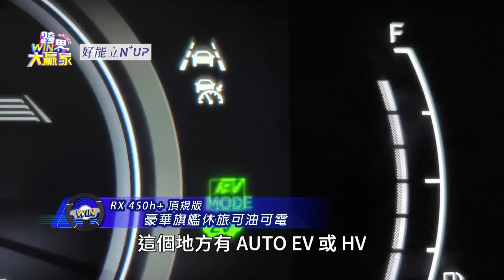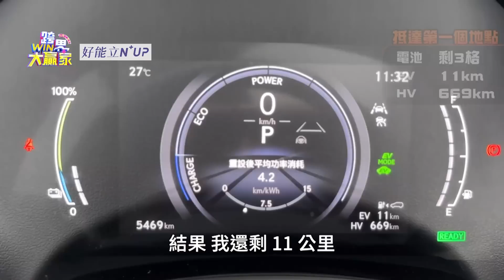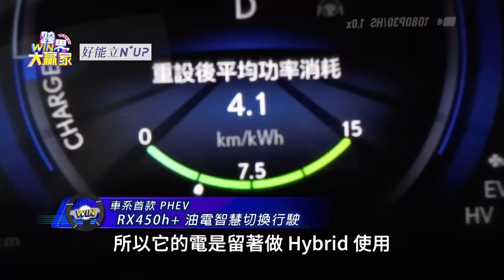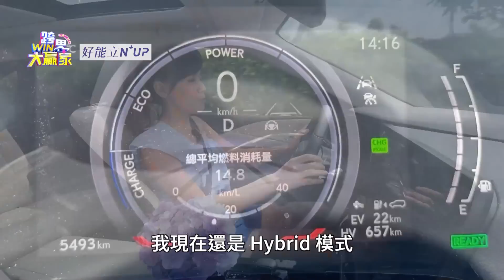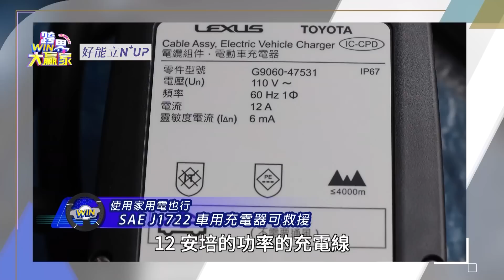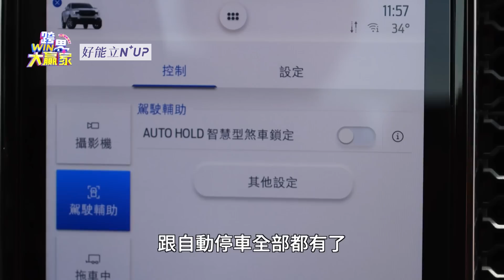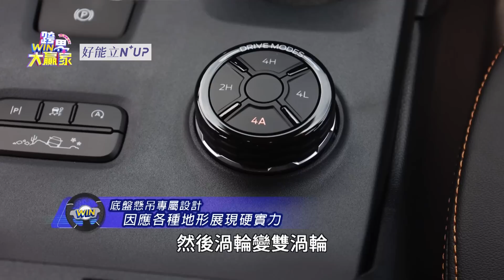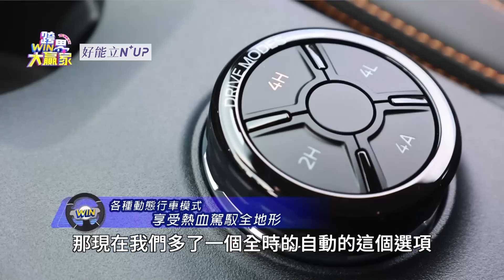RX450h+ 插電式油車輕旅行 開著RANGER三兄弟玩泥巴(2023.08.05完整)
░ 節目資訊 ░
東風衛視 | 每週六晚上10:00首播
JET綜合台 | 每週日晚上08:00首播

【現在療日子YouTube頻道可以加入專屬會員囉！】
★★協助療日子推出更多優質內容，帶給您不一樣的療癒日常★★